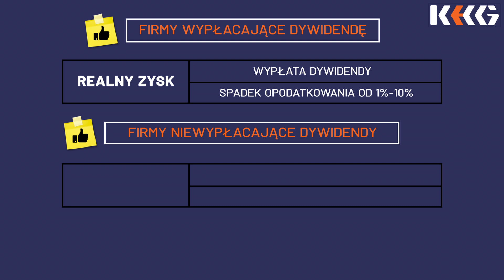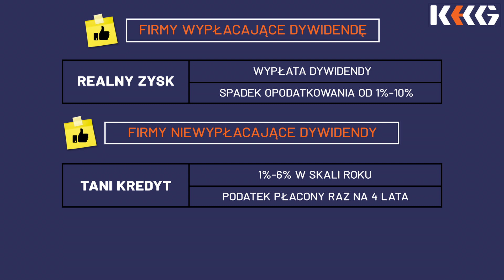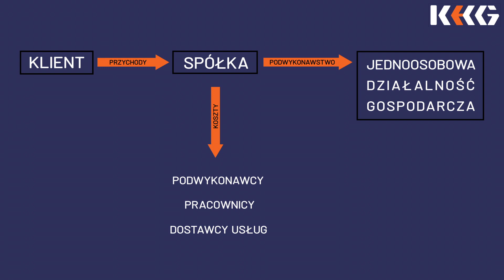PODATKI. ECIT, kiedy stosować, a kiedy nie nie stosować? Opowiada Rafał Kufieta.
ECIT, kiedy stosować, a kiedy nie nie stosować? Zapraszamy do oglądania filmiku. Opowiada Rafał Kufieta.